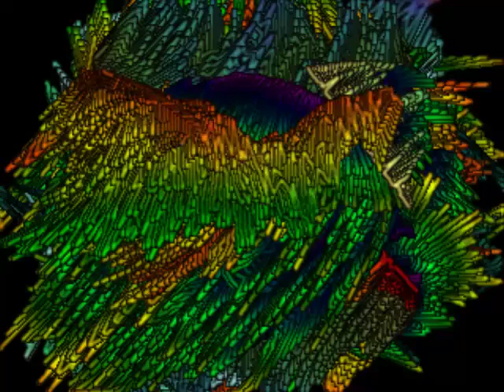Arcane, Fire and Ice - Trippin the Ashphalt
All music can be downloaded HERE!

To Use Any Of These You Must Use This Accreditation